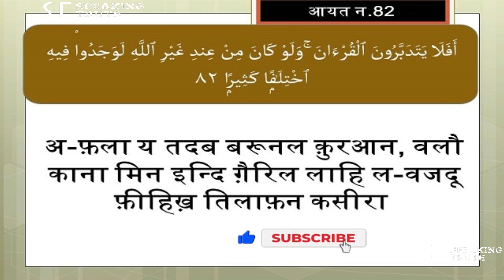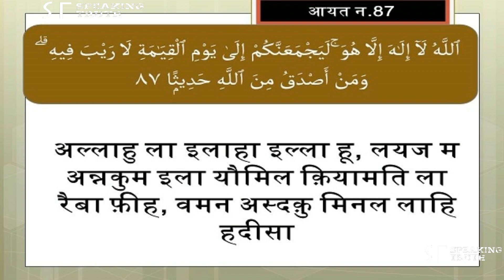Surah An-Nisa in Hindi me part 5 | सूरह निसा हिन्दी में | surah no.4 by speaking truth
Surah An-Nisa in Hindi me | सूरह निसा हिन्दी में | Para 5 | surah no.4 by speaking truth

A Website For Islamic Quotes and Islamic Information